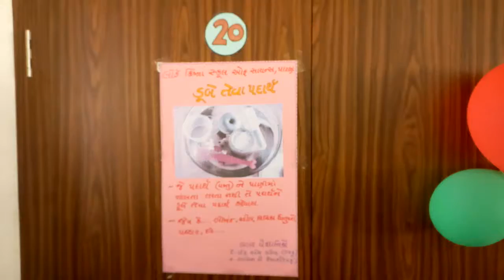બાળ વિજ્ઞાન મેળો Lord Krishna School of Science Patan 48